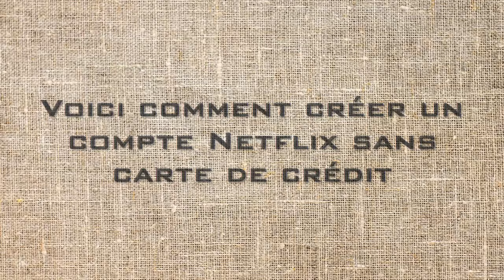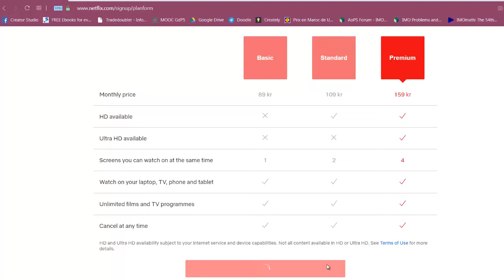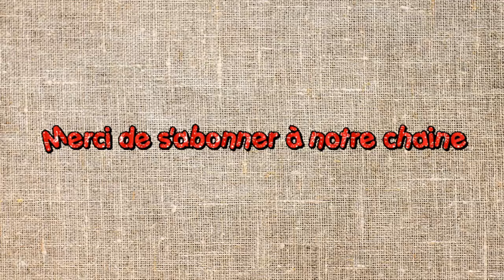Comment créer un compte Netflix sans carte de crédit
Vous avez la possibilité de créer un compte Netflix directement sur leur site web, via l'application mobile de Netflix ou encore en sélectionnant la chaine Netflix sur l'appareil qui vous permet de regarder la télévision. Sur ce type d'appareil (comme le lecteur Roku), vous devrez la plupart du temps créer un compte en ligne, sauf sur certains (comme l'Apple TV) où vous pourrez réaliser la création du compte directement sur le téléviseur. Vous allez apprendre à créer un compte Netflix pour profiter de leurs diffusions, quel que soit l'appareil que vous utilisez.

1
dans votre navigateur web. Quel que soit l'appareil que vous utilisez, vous avez la possibilité de créer un compte Netflix sur Netflix.com.
2
Cliquez sur le bouton « S'inscrire gratuitement pour un mois ». Vous allez être guidé à travers une série d'écrans pour accomplir la création de compte.

5
Créez un nouveau compte. Renseignez votre adresse électronique, ainsi que le mot de passe que vous souhaitez utiliser dans les champs prévus pour cela, puis cliquez sur Continuer.
Image intitulée Get a Netflix Account Step 6
6
Sélectionnez une méthode de paiement. Les différentes options vont apparaitre sur l'écran.
Netflix accepte les principales cartes de crédit (Visa, MasterCard, etc. [2])
Vous avez la possibilité de créer votre compte avec un compte PayPal. Grâce à PayPal, vous pouvez effectuer des paiements en ligne associés à votre compte bancaire ou vos cartes de crédit.
Si vous n'avez pas de carte de crédit, sachez qu'il est possible d'utiliser des cartes cadeaux Netflix. Vous devriez en trouver dans la plupart des grandes enseignes qui proposent des cartes cadeaux. Vous pouvez les recharger avec du liquide [3].
Image intitulée Get a Netflix Account Step 7
7
Entrez vos coordonnées de paiement. Pour entrer vos coordonnées de paiement, suivez les instructions qui s'affichent.
Image intitulée Get a Netflix Account Step 8
8
Devenez adhérent de Netflix. Cliquez sur Devenir adhérent afin de conclure la création de votre compte. Vous avez à présent la possibilité de regarder des films et des séries TV sur tous vos appareils compatibles [4].